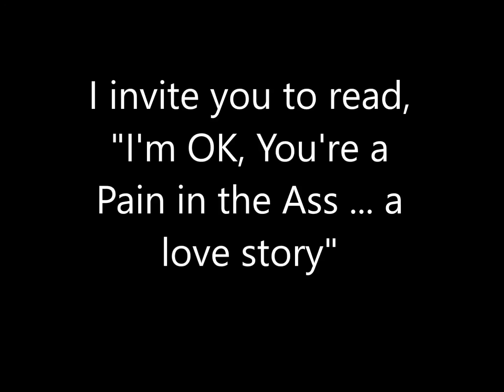Phake Breaking News Pence lawyers up and Sessions is spokesman for KFC